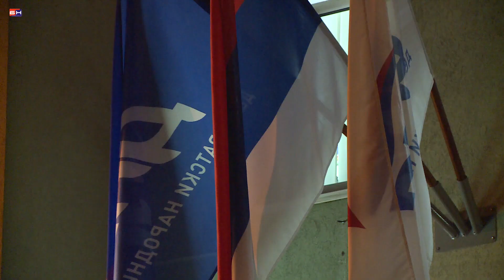Bijeljina - DNS - Marko Pavic